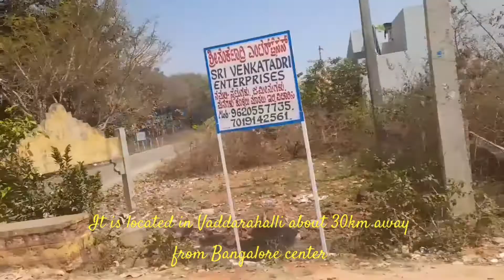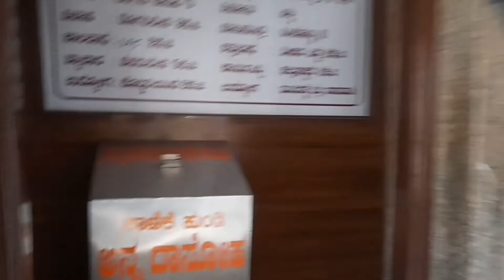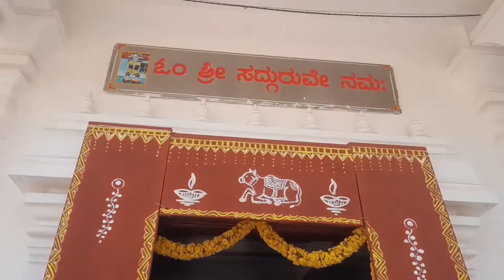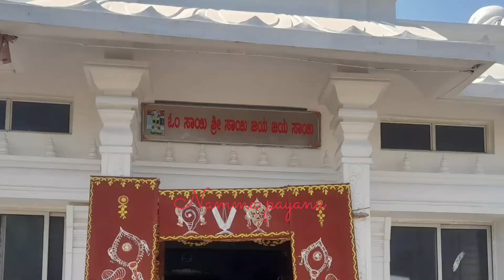Dakshina Shiradi Sri Sai Mandira & Dattapeeta - Vaddarahalli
Dakshina Shiradi Sri Sai Mandira & Dattapeeta is located in Vaddarahalli near Kamadhenu kshetra which is about 30km from Bangalore.
It is a very beautiful temple having a 25 feet Saibaba statue on top of the temple.